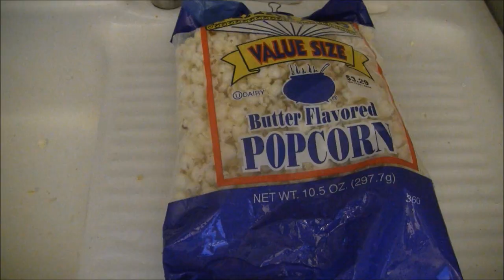piss on it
A spoof of A Little Help From My Friends by Len Cella, maker of Moron Movies and Silly Cinema.